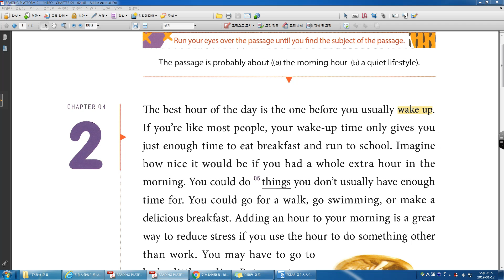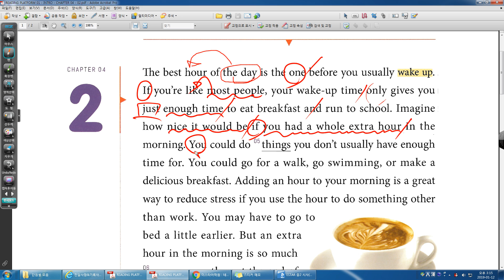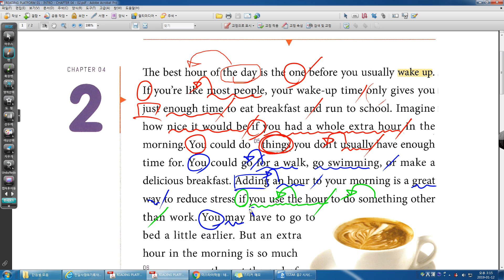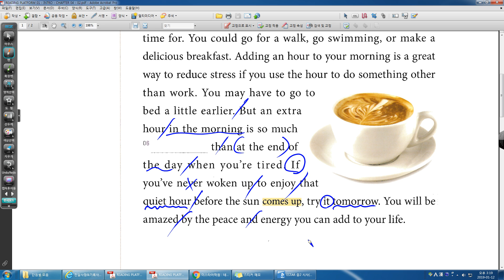READING PLAFORM intro UNIT 04 02